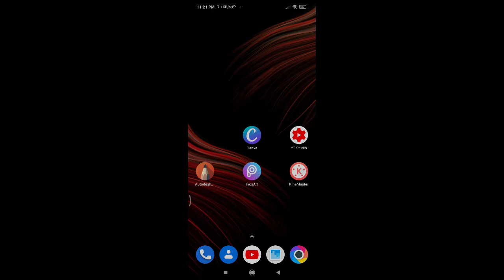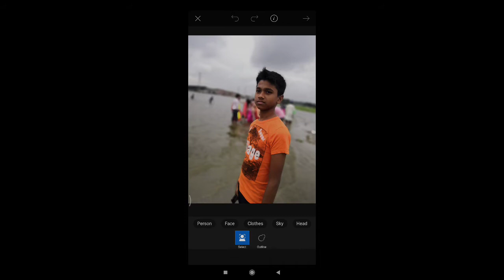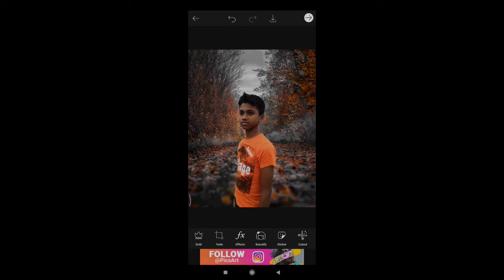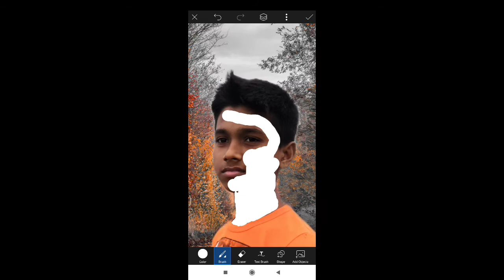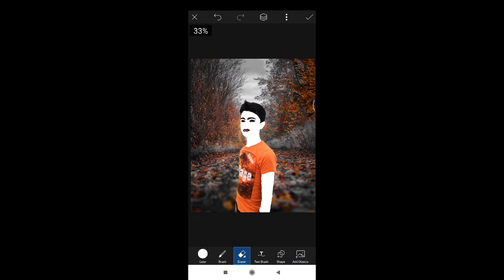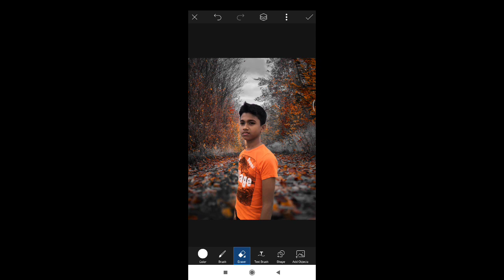picsArt app দিয়ে মোবাইলের photo Dslar মত........😎😯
MY Facebook group ID : MD.YEASIN ARAFAT
★[Photo Graphye ] ★
MY Facebook page link  : MD.Yeasin Arafat

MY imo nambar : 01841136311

MY Iikee ID : MD.YEASIN ARAFAT
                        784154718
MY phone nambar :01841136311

. Photo Graphye.

‌POCO X3 Phone📱 ar Al Quad camera. 64 mp.
আরও নতুন নতুন video পেতে Channel টি এখনি